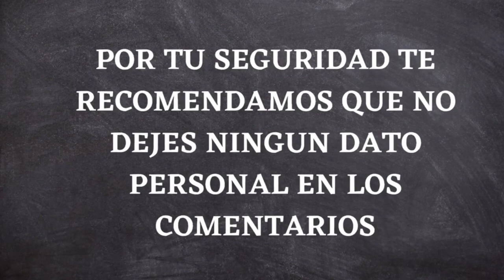📌 ANSES ENTRAGA OTRO BONO EN ICIEMBRE DE $14.475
▶ Hola gente como están? en este video les contamos sobre otro bono que entregara la ANSES en diciembre a un grupo de beneficiarios.
En este canal te vas a enterar sobre calendario de pagos , aguinaldo, bonos y aumento de ANSES.